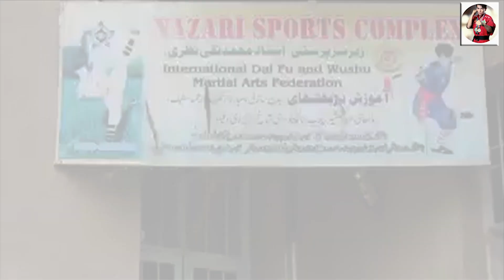Nazari Sports Complex Kirani Road , Quetta, Balochistan, Pakistan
Asalam Alaikum Friends . this video is for those who wants to join us at Nazari Martial Arts Academy. Here we have announced Admission Timing.
{THANKS}

.A N D S H A R E .

T H A N K S                A               L O T              D E A R        F R I E N D S

My other videos LINK is
B E L O W 👇👇👇👇👇👇